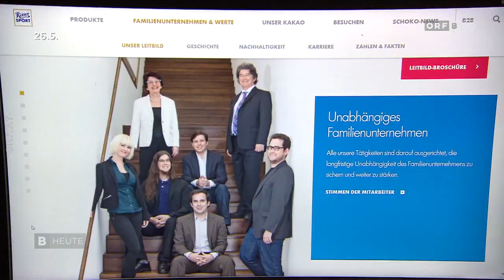🇦🇹 🦠 Burgenland: Aufsehenerregende Wirtschaftsentwicklungen im Corona-Jahr 2020 (29.12.2020)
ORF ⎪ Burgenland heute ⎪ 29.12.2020